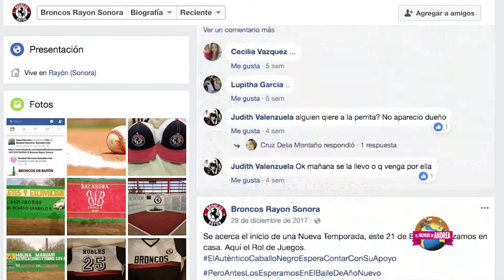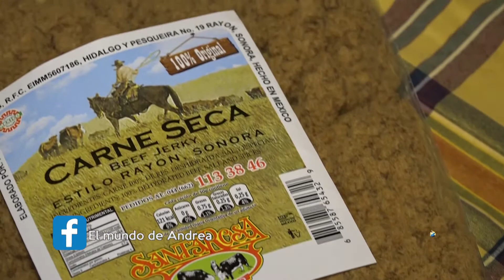RAYÓN | PARTE 04